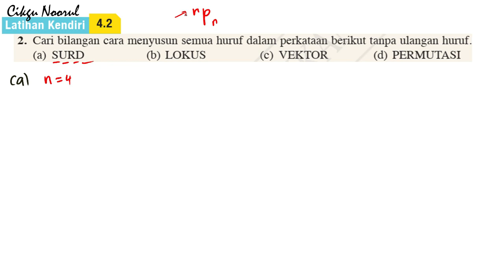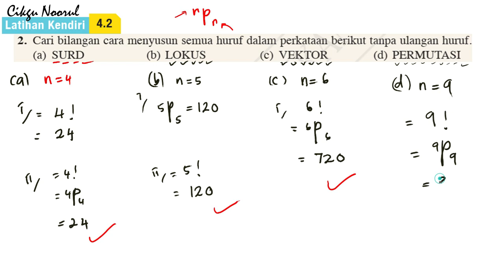BUKU TEKS ADDMATH F5 | KSSM | BAB 4 | PILIH ATUR & GABUNGAN | LATIHAN KENDIRI 4.2 | SOALAN 2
Matematik Tambahan KSSM yang diajar oleh Cikgu Noorul dari Taiping, Perak.